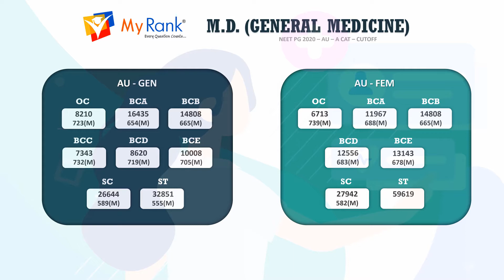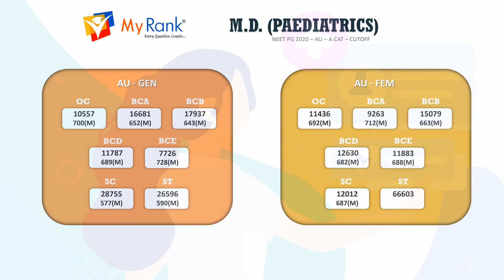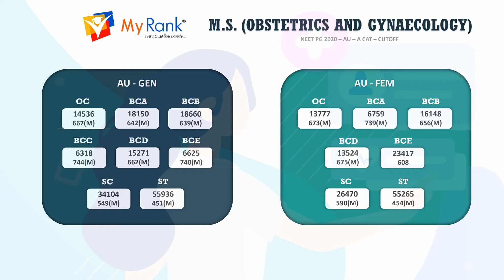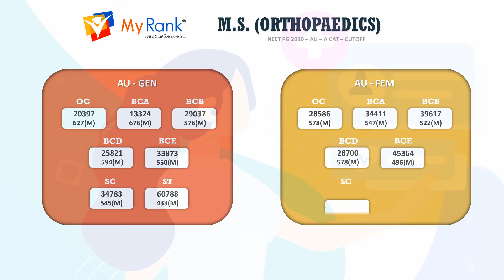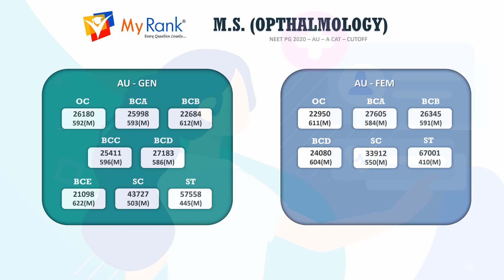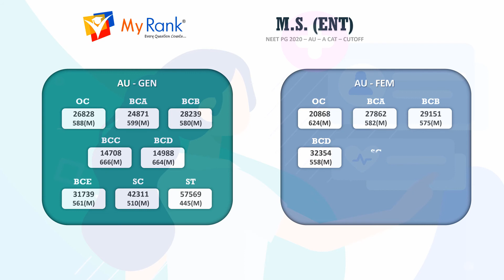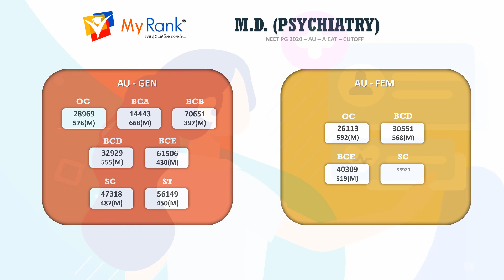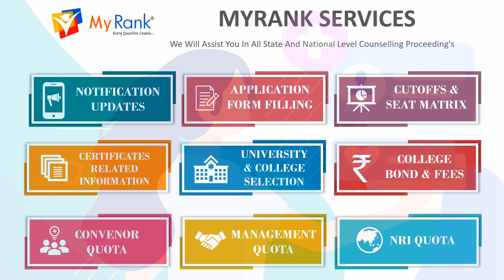NEET PG Clinical Courses 2020 Cutoff - Andhra Pradesh A Category for AU Students [MYRANK]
This video is about NEET PG 2020 cutoffs - Andhra Pradesh Convenor Quota for AU STUDENTS. The Counselling is conducted by NTRUHS. This video is useful for NEET PG 2021 students.

Courses:
M.D. (GENERAL MEDICINE)
M.D. (RADIODIAGNOSIS)
M.D. (PAEDIATRICS)
M.D. (DVL)
M.S. (OBSTETRICS AND GYNAECOLOGY)
M.D. (RADIOTHERAPY)
M.D. (PULMONARY MEDICINE)
M.S. (ORTHOPAEDICS)
M.S. (GENERAL SURGERY)
M.S. (OPTHALMOLOGY)
M.D. (ANAESTHESIA)
M.S. (ENT)
M.D. (PSYCHIATRY)

By
MyRank